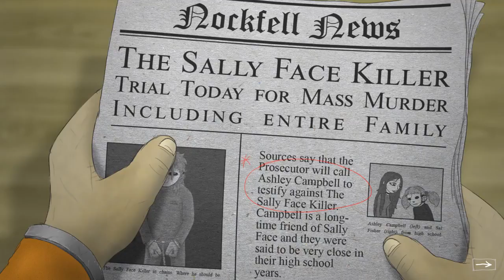Sally Face Bölüm 9, Türkçe Anlatım